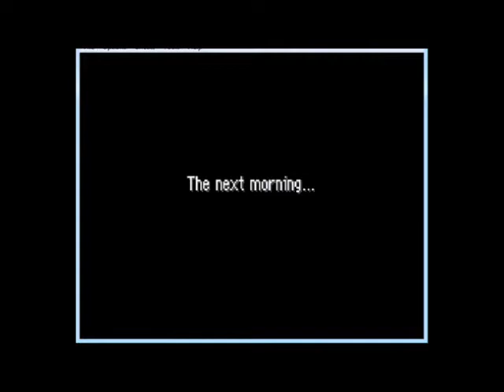Ezi Plays Pokemon -6- Read your Quests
because I always forget to read them before I go into an area..gawd damnit...

Pokemon = nintendo